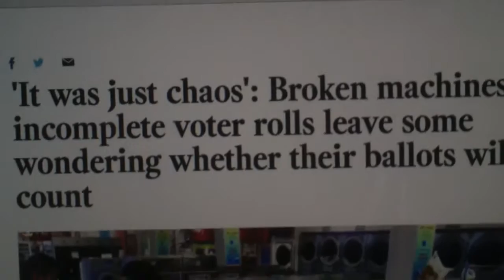2016 California Primary Documentary - A Story of Missing Ballots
Alex Cosper hosts this documentary that reveals facts about the 2016 California primary election. Hillary Clinton won by a landslide, as a low turnout of 33% hurt Bernie Sanders.

The report covers how the votes did not add up in the end and that 2.5 million votes are still unaccounted for and AP's announcement Hillary won a secret poll of superdelegates the day before the election. Prior to election day polls had Clinton up 49-47%. Registration was at a record high.

The opening song is called "Ballad of the Missing Ballots" by Alex Cosper, recorded June 10, 2016.